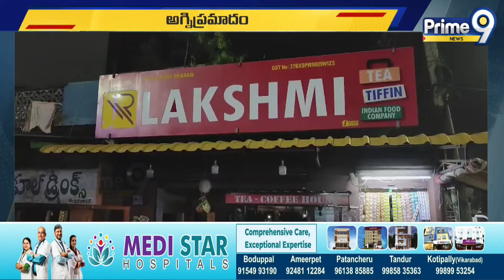మచిలీపట్నంలో భారీ అగ్నిప్రమాదం | Huge Fire Accident In Machilipatnam | Prime9 News